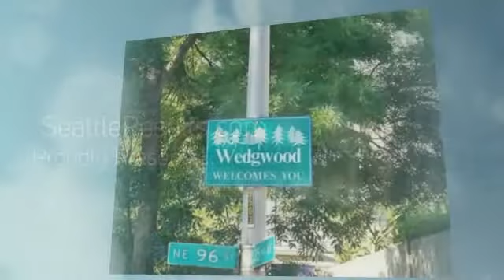Wonderful Wedgwood! 2756 NE 95th St, Seattle, WA 98115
What a treat -- lovingly maintained Rambler with 3 bedrooms & 2-car attached garage (with overhead storage!) all in NE Seattle's desirable Wedgwood. Hardwood floors, cozy fireplace, tons of light & newer windows throughout. Everything you need is on one floor plus a level, fenced yard for pooch to play! This easy commute location is super convenient -- close to Penguin Park, Sacajawea Playground & Meadowbrook Pool with cafes, eateries, top Seattle schools & public transportation all close by!